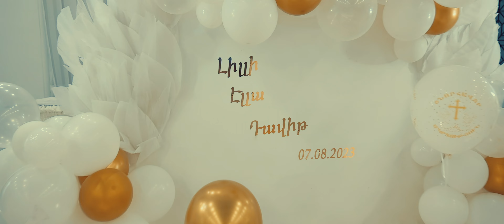Դավիթի Լիլլիի և Էլլայի Սուրբ Մկրտությունը 4k " Photomatrix studio "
Հանդիսությունների բարձրակարգ ֆոտո և վիդեո նկարահանում ,High-definition photo and video shooting, Высококачественная фото- и видео съемка